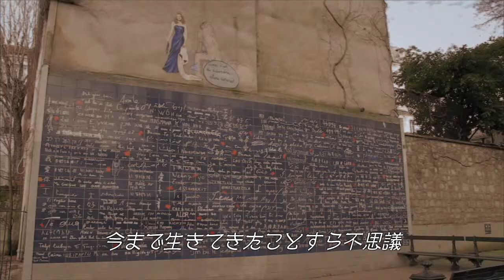パリ旅行中に出会った人と短編映画を撮ってみたよ「ドッペルゲンガー in パリ」 / Doppelganger in Paris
starred by Nina Zouani(出演：ニーナ・ゾアニ)
filmed by Takeshi Sone(撮影・脚本・監督：曽根剛)

Tour Eiffel, Musee d'Orsay, Montmartre,Moulin de la Galette, Arc deTriomphe, Jardin des Tuileries, Opera Garnier, Palais Royal, Musee du Louvre, St-Germain des Pres, Tour Montparnasse, Cimetiere du Montparnasse, Galerie Vivienne, and La Seine in Paris, France
オペラ、モナリザ、ミロのビーナス、エッフェル塔、オルセー美術館、ムーランデゥラギャレット、モンマルトル、凱旋門、チュイルリー公園、オペラガルニエ、パレロワイヤル、ルーブル美術館、サンジェルマンデプレ、モンパルナスタワー、モンパルナス墓地、ギャルリー・ヴィヴィエンヌ、セーヌ川